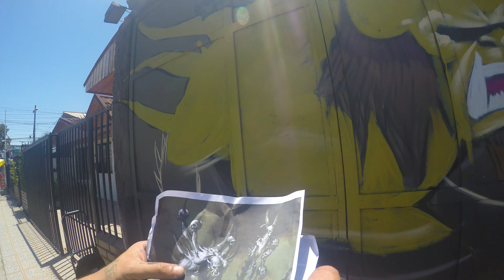GRAFFITI (Keko Araya feat ANS )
Muro realizado junto a @anstylo en la Villaelabrazo Maipú
Santiago de Chile 12/2021

Tema: Frankestein- frank talk
edición y cámara: @kekoaraya